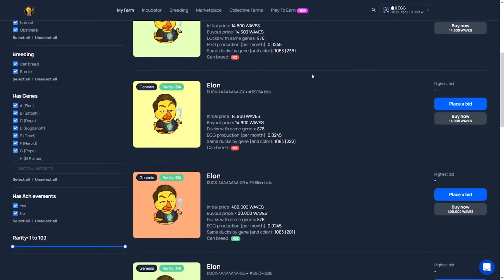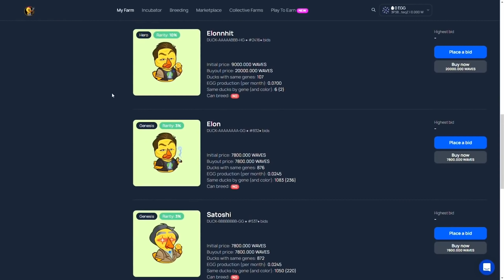EU REMASTERIZEI o GTA SA, e ficou MUITO LOUCO - Tão bom quanto o trilogy?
00:00 Waves Ducks
2:31 Como REMASTERIZEI